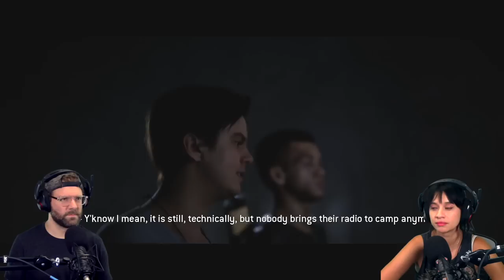The Quarry - #6 | GOTTA HAND IT TO DYLAN